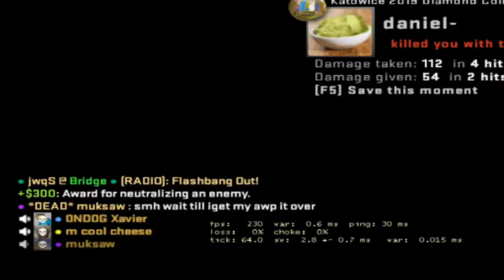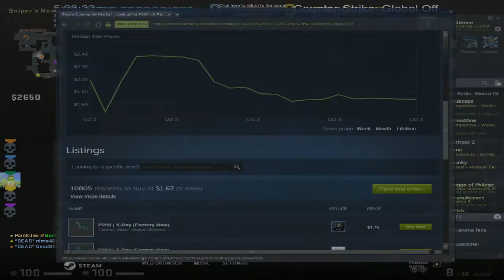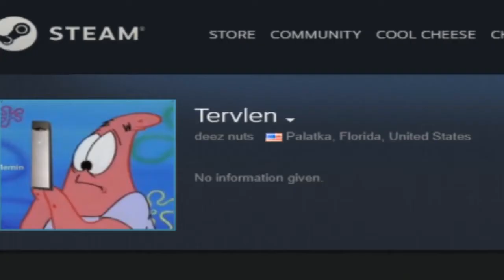there is a bee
I wonder where